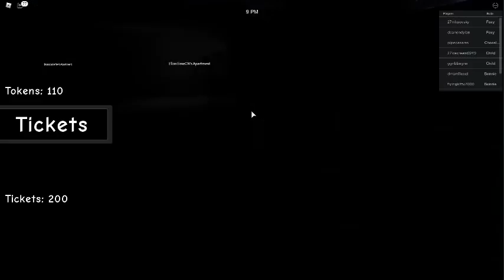ELIASTIME ON ROBLOX SEASON 1 ESPIODE 5